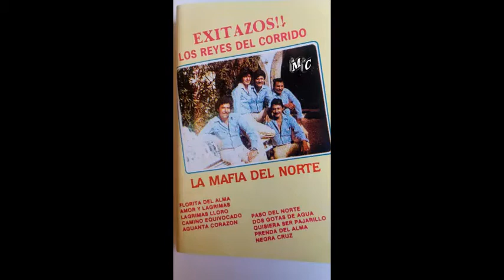La Mafia del Norte - Lagrimas Lloro